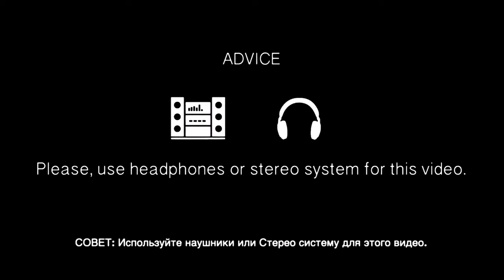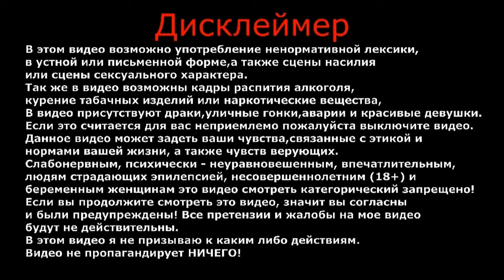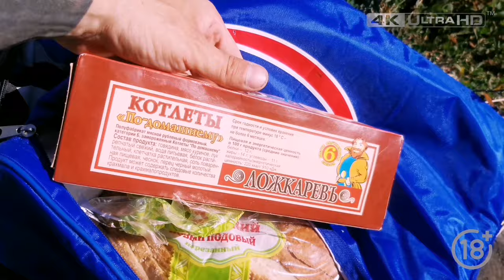Вот это рыбалка 2020 | Летний жор | Такого я ещё не видел | Влог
Всем привет. Вернулся на старое озеро, такого я ещё не видел. Летний жор, рыбалка 2020 года.

ВАША ПОМОЩЬ НА РАЗВИТИЕ КАНАЛА:
WebMoney (номер кошелька):
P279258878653